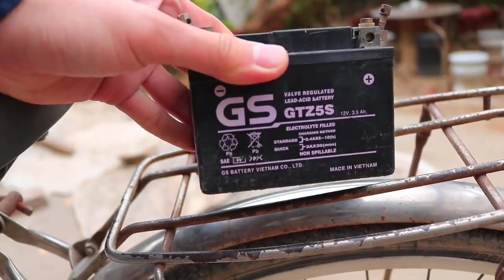DIY electric bike | very useful